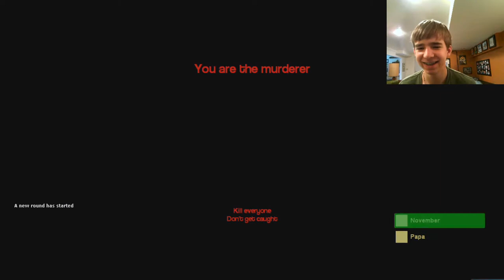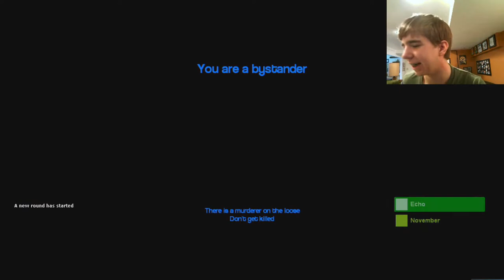MOS - Let's Play Gmod Murder (w/ a girl WAAAH??) Part 3: Best Murderer Ever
(You may want to wear headphones while watching this)
In this video Carl and special guest Natalie play Garry's Mod Murder on Steam. Will they succeed in murdering anybody? Tune in to find out!
(Sorry for the Audio problems. I thought my program would record Skype calls. I was wrong)